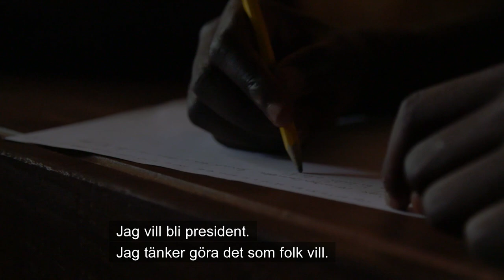Tro och hopp / Molly Nutley / Musikhjälpen 2016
Mollys sista reportage som resande reporter för Musikhjälpen 2016. Tro och hopp.

Ep.7

En vecka om året, i december, sänder vi dygnet runt för att lyfta fram en undangömd humanitär katastrof. I Musikhjälpen är det din musik – och ditt engagemang – som räddar liv. Musikhjälpen går att lyssna på i Svergies Radio P3, se på SVT-Play & uppleva i appen.

Musikhjälpen 2016 leds av Kodjo Akolor, Josefine Jinder (Little Jinder) & Pelle ( Howlin') Almqvist.

Oscar Zia & Farah Abadi är folkets ambassadörer & resande reporter är Molly Nutley.

Över 30 miljoner barn kan inte gå i skolan på grund av krig och konflikter. Skolor attackeras och ockuperas varje dag. Samtidigt är det en mänsklig rättighet att gå i grundskola och skolan kan vara skillnaden mellan liv och död. Temat för Musikhjälpen 2016 är därför "Barn i krig har rätt att gå i skolan”.

VAR MED & PÅVERKA! Läs om hur du startar ett engagemang här;